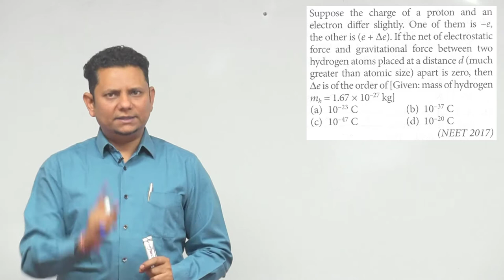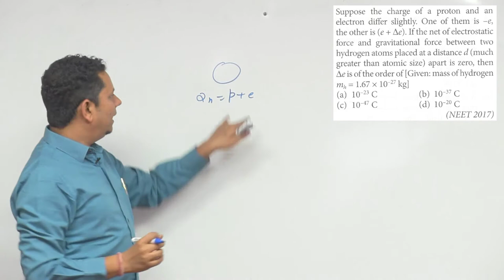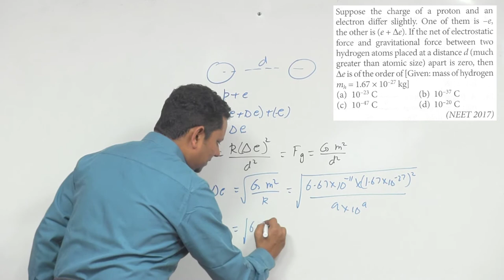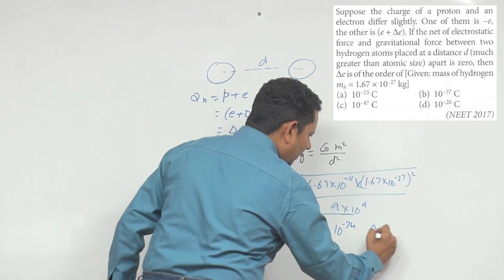Suppose the charge of a proton and an electron differ slightly. One of them is –e, the other (e+∆e)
Suppose the charge of a proton and an electron differ slightly. One of them is –e, the other (e+∆e). If the net of electrostatic force and gravitational force between two hydrogen atoms placed at a distance d (much greater than atomic size) apart is zero, then ∆e is of the order of (Given: mass of hydrogen m_h=1.67×〖10〗^(-27) kg) (NEET 2017)